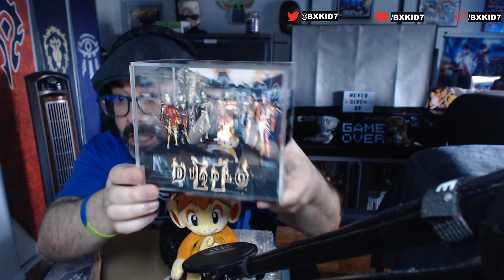Wolf Pack Fam Unboxing Video (Thank you Lost)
Thank you lost so much.

Tosha
David D
Peter H
Scott I
Rudi C
Lewi
Stuart F
Ayla O
Sarah Kane
Johnathan Giles
Geraldine Camoin
Chris P
Rutger Van Gestel
Kevin M
Dr Sardonicus
Stu Jones
Luke Taylor
Andrew S
Chris G
RoosterB78
Lostscotsman
Noah